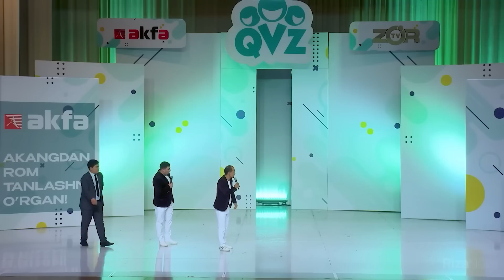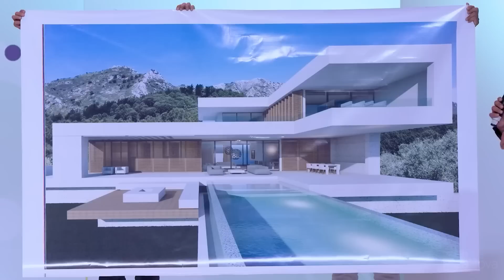QVZ 2022 | Beklar jamoasi - Ahmad Temurov sharmanda bo'ldi